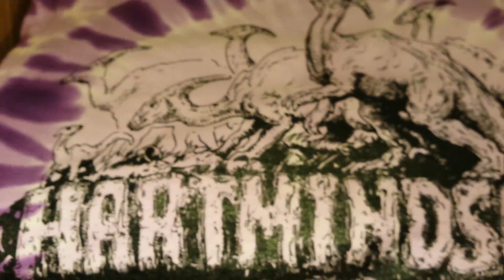Purple tie dye t shirt printing Portland